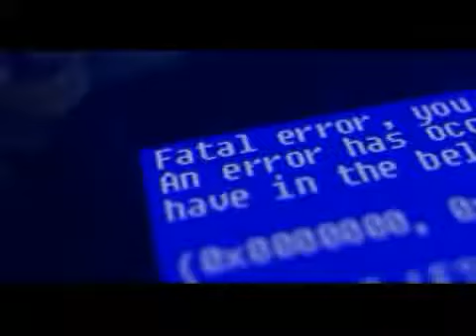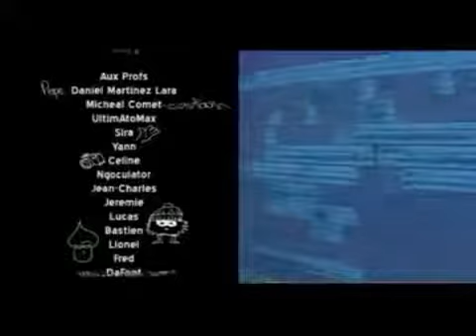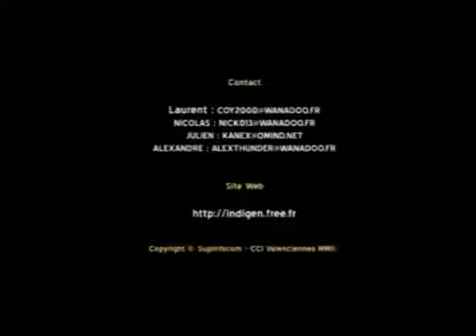Ice Age II FSK ab 18 Kurzfilm und Hammerhart !.mp4